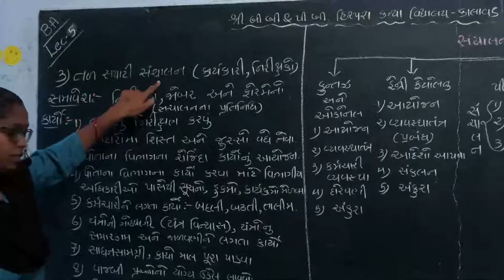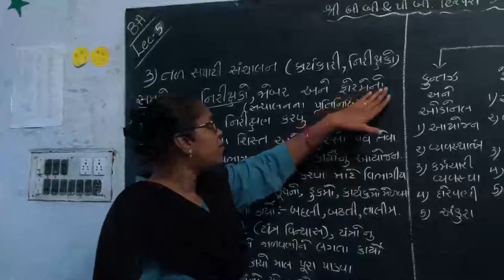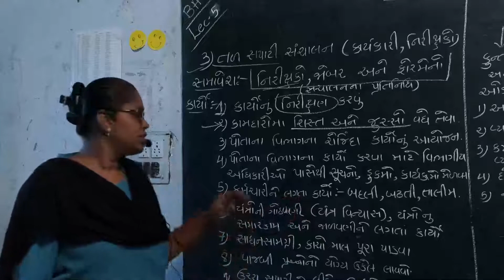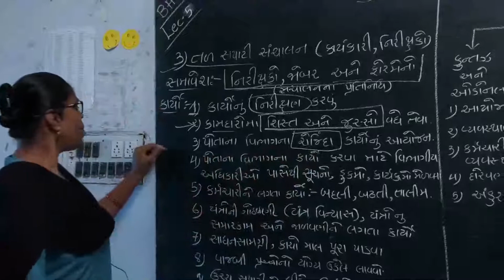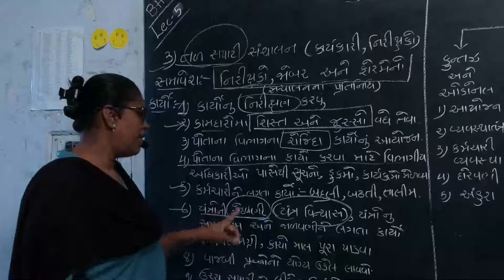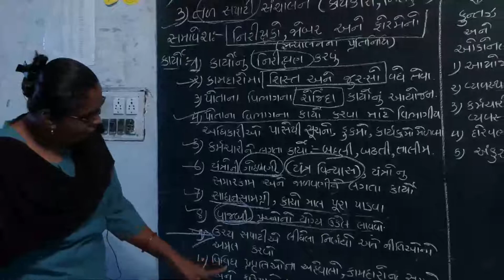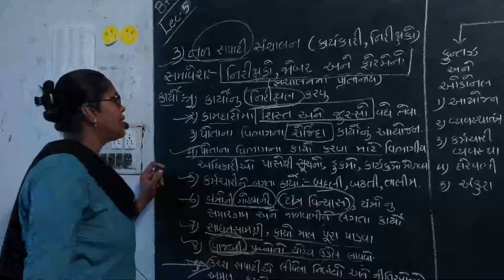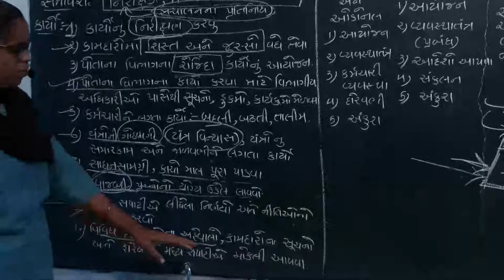Std 12 Commerce||B.A.||Ch1||Lec5|| D. H. Sonagara